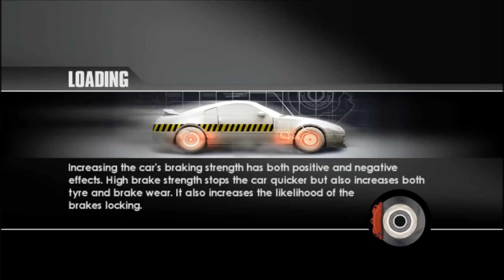Toca Race Drive [PL] #5 waga super ciezka !